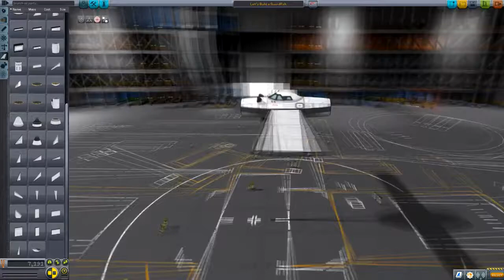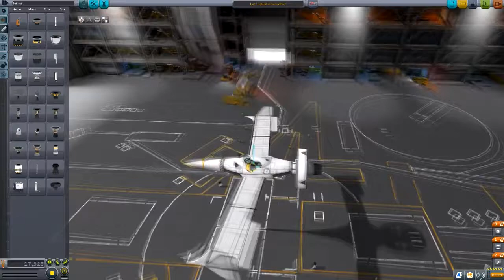KSP: Building the Swordfish II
It's far from this first time this has been attempted but I don't know of anyone posting a recent or unmodded version of this craft in video form.  So today I present the Swordfish II, ship of Spike Spiegel from the show Cowboy Bebop